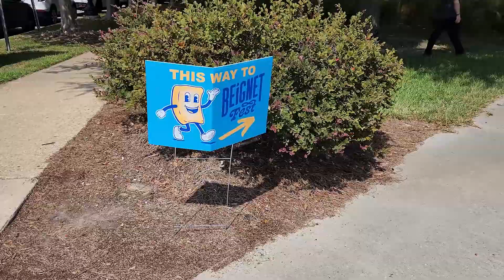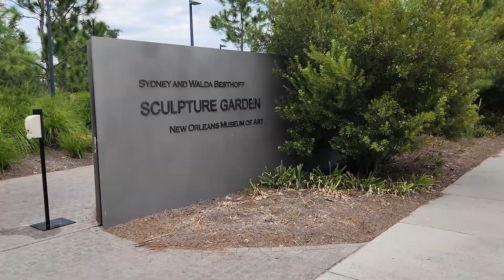Beignet Festival 2023 | Sculpture Garden | New Orleans City Park ⛲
I went to the 2023 Beignet Festival and took a walk around Sculpture Garden in City Park.

Foods:
Jerk Chicken Beignet - Afrodisiac
Ice Cream Stuffed Beignet - bof bars
Pizza Beignet - PJ's Coffee

☆ Jesus changed my life! Let him change yours!☆